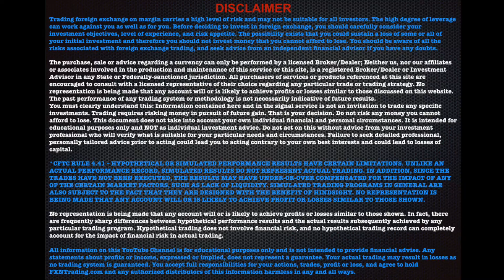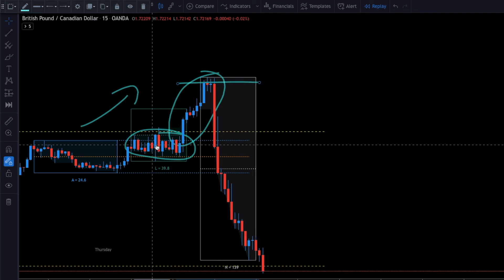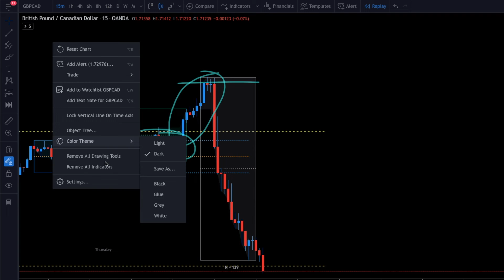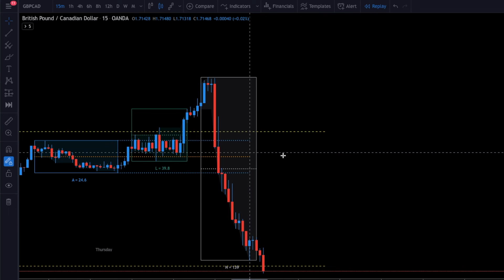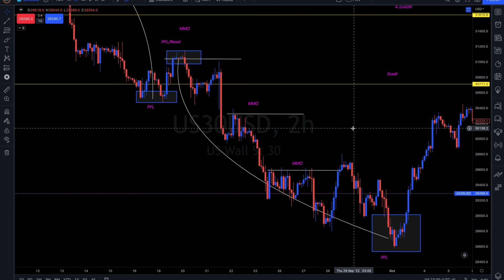Understanding Market Maker Trap Moves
In this video we break down what happens when market makers make trap moves in order to collect orders and force retail traders into positions.

Brokers